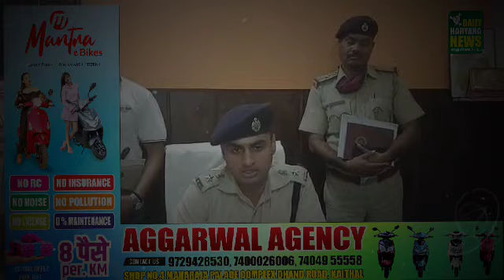नौकर ही निकला माँ-बेटी का हत्यारा।पूंडरी के मोहना गांव में घर मे घुसकर की थी हत्या।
नौकर ही निकला माँ-बेटी का हत्यारा।
पूंडरी के मोहना गांव में घर मे घुसकर की थी हत्या,पुलिस ने चंद घंटों में किया गिरफ्तार।